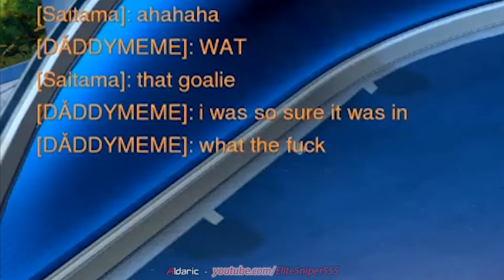2min Lúcioball - Summer Games 2017 Event #4 Overwatch #35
If you wish to tip ►

CREDITS

00:14
F Fact - Little Mermaid

Overwatch #35 - 2min Lúcioball - Summer Games 2017 Event #4
Game : Blizzard - Overwatch
Time to do this video : 2h
When this video was made :